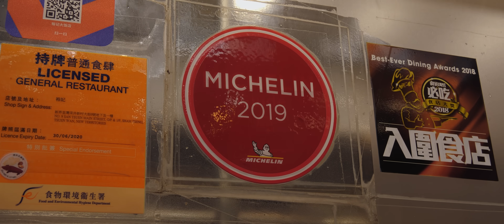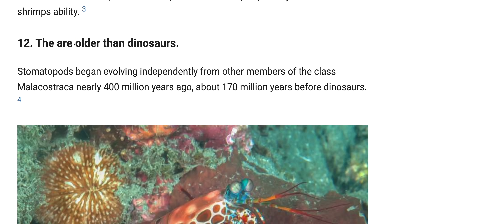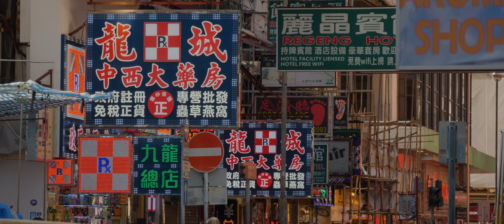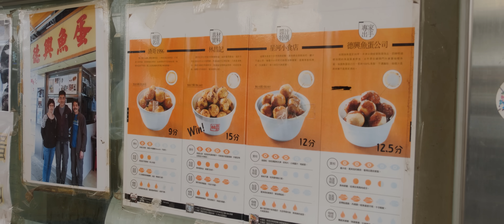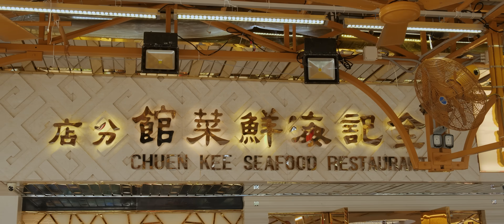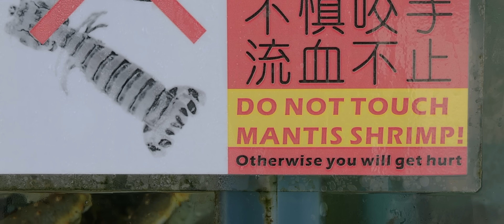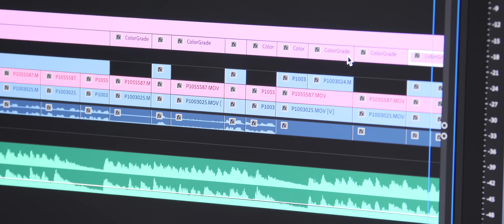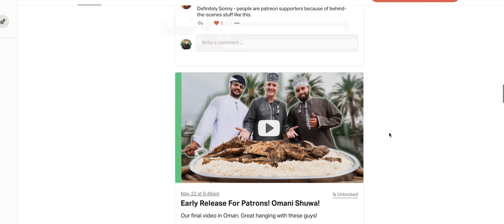STRANGE Seafood in Hong Kong!! RARE Seafood Tour from Fish Balls to Fish Stalls!!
Thanks to Virginia for joining us on this Hong Kong food tour!

SEAFOOD IN HONG KONG

1. ABERDEEN WHOLESALE WET MARKET
ADDRESS: Yue Shi Cheung Road, Aberdeen, HK
OPENING HOURS: MON - SUN : 4:00AM - 12:15AM
2. 德興魚蛋
ADDRESS: 76 Fuk Lo Tsun Road, HK
OPENING HOURS: MON - SUN: 7:00AM - 6:00PM

🐟FISHBALLS IN CURRY SAUCE: Use a press machine separate the flesh from the bone. Place the fish meat in a blending machine. After it’s been blended, put fish meat, salt and ice in a pounding machine for 45 mins. Shape the fish paste into shapes of balls. Deep fry the balls and serve with curry sauce.

💸PRICE:  10HKD/$1.28USD
3. CHUEN KEE RESTAURANT
ADDRESS: 87 - 89 Man Nin street, Sai Kung, HK

🐟CUTTLEFISH SASHIMI: Cut and clean the cuttlefish. Prepare a bowl full of ice and add watercress and cucumber on it. Slice the cuttlefish and place slices on top of veggies. Add lettuce, lime and flower on the bowl and serve with soy sauce and wasabi.

🐟DEEP FRIED CUTTLEFISH HEAD: Chop the cuttlefish head into small pieces and place in a bowl with douban sauce, secret salt and pepper powder and egg flour liquid. Soak the fish in cornstarch and deep fry. Serve on a plate with chopped cabbage. Add fried garlic, fresh chilli and coriander on top.

🦐DEEP FRIED MANTIS SHRIMP: Clean and season the mantis shrimps with garlic and secret ingredient. Deep fry in oil for two minutes until golden brown. Add salted chilli powder, garnish with herbs  and serve.

🦞FRIED SLIPPER LOBSTER IN EGG YOLK SAUCE: Cut, clean and season the lobster. Prepare a wok and deep fry the lobster in cooking oil. In a separate pot, cook the special egg yolk sauce and then place the lobster in the sauce for 1 minute. Add flour and salted egg yolk powder and serve when ready.

🐚HONG KONG SCALLOPS: Steam with glass noodles and minced garlic

💸PRICE: Sashimi - 192HKD/$24.54USD | Fried Cuttlefish  - 192HKD/$24.54USD | Mantis Shrimp -  200HKD/$25.56USD | Slipper Lobster - 384HKD/$49.08USD | Scallops - 28HKD/$3.58USD

Our VIP Patrons: David Baliles, Joaquin Rueda VI, Ryan Rhodes & Muhammad Octovan

🎬CREDITS:
PRODUCTION ASSISTANT: Gabbie Nain
LOCAL FIXER » Virginia Chan